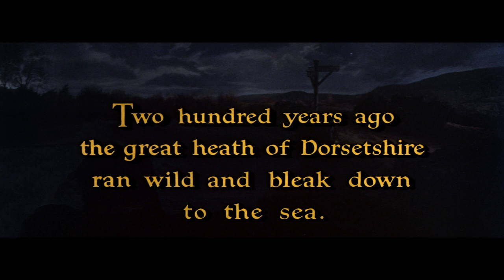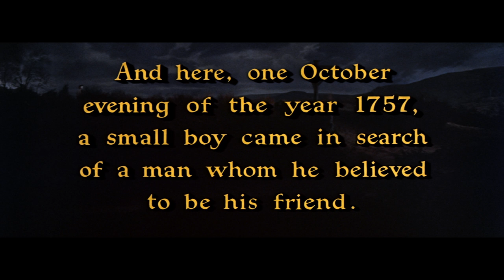Open HD | Moonfleet | Warner Archive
Moonfleet (1955)

Adventure and intrigue await all ye who venture into the small and sinister village of Moonfleet on the windswept moors of Dorsetshire. Particularly as directed by master-of-menace Fritz Lang, this colorful tale of a young boy's experiences among some really bad companions enthralls in the tradition of Kidnapped and Treasure Island.

Here, young John Mohune (Jon Whiteley) arrives at his ancestral estate, now owned by the dashing, and mysterious Jeremy Fox (Stewart Granger). Out of love for the boy's mother, but against his better judgment, Fox grudgingly allows John to stay. He soon becomes attached to the boy, but his devotion is tested when John discovers a hidden smugglers' lair beneath the village graveyard and learns a shocking secret that could cost both him and Fox their lives.

Starring Stewart Granger, George Sanders, Joan Greenwood